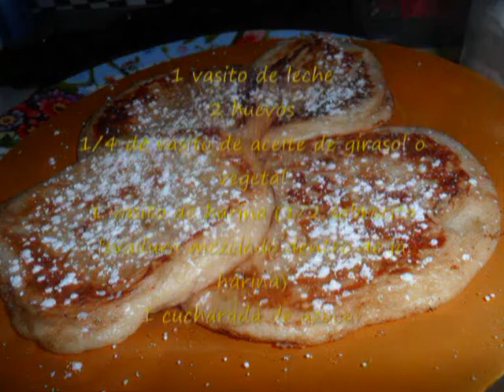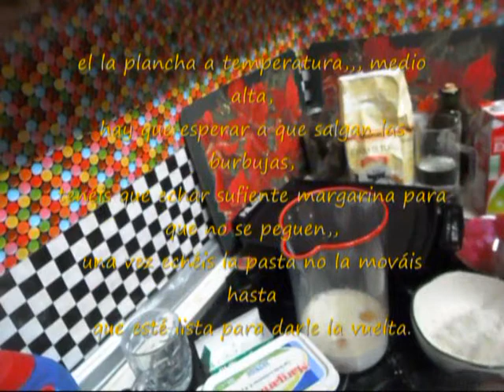Copia de COCINALOYMAS TORTITAS Y CREPES